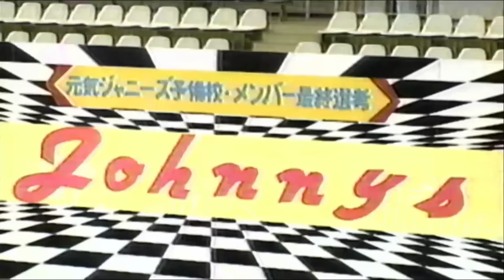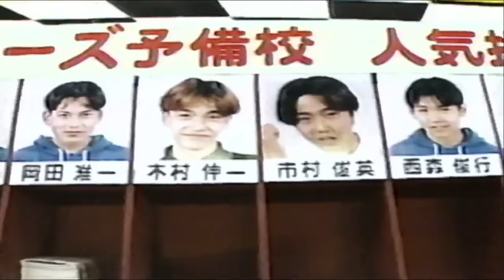【天才・たけしの元気が出るテレビ】ジャニーズ予備校final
VHS(ビデオテープ)より持ってきてます
画質・音声荒いです。